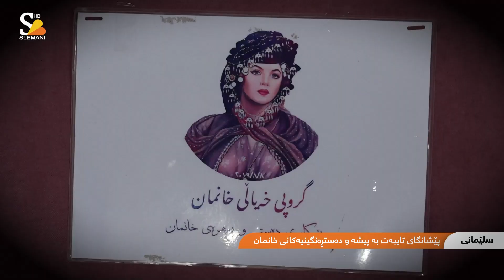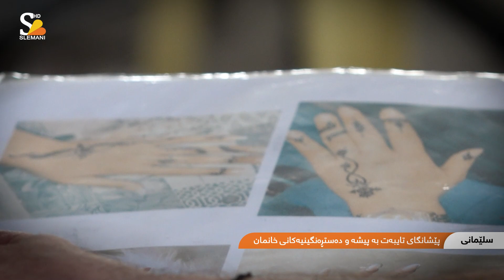پێشەنگایەكی تایبەت بە خانمان لە شاری سلێمانی